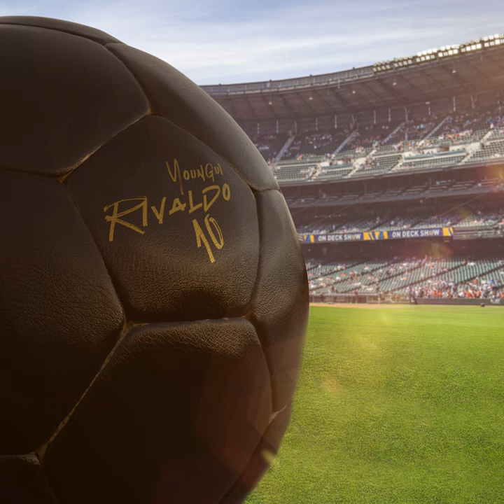Rivaldo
Rivaldo · Youngui · Guilherme Sousa

Producer: KKROTO BEATS